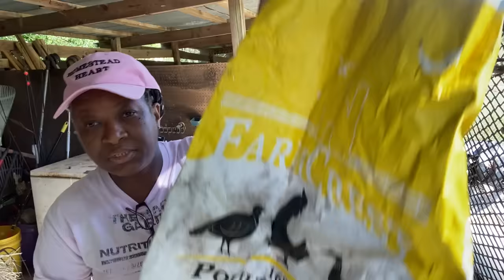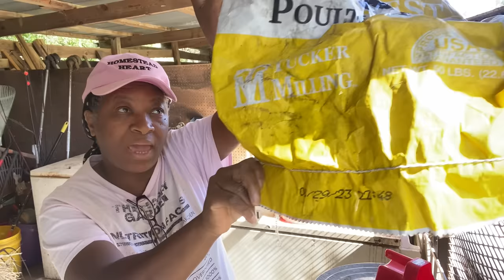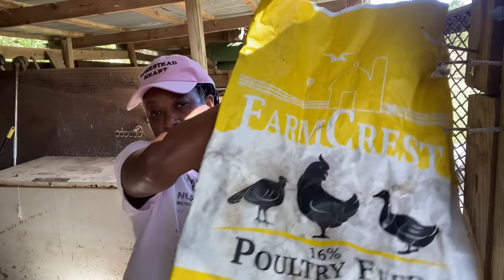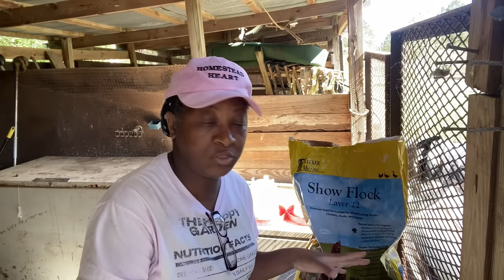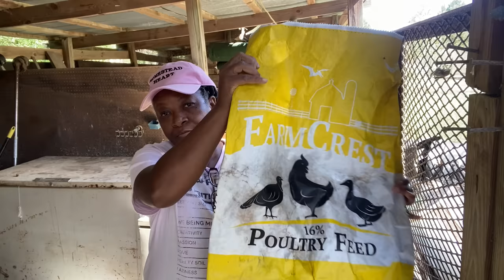Chickens Not Laying Again!